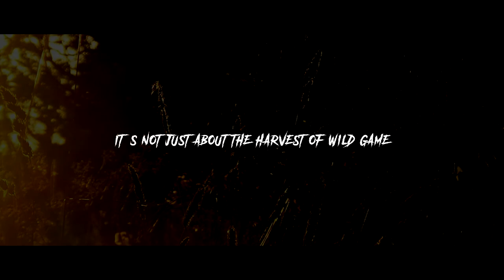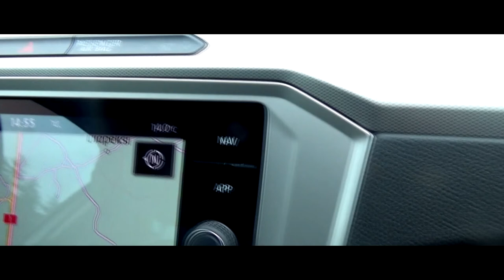RÄNDAJA [HD]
July 2019. A Sludgetravelling movie. An estonian roach hunt experience...